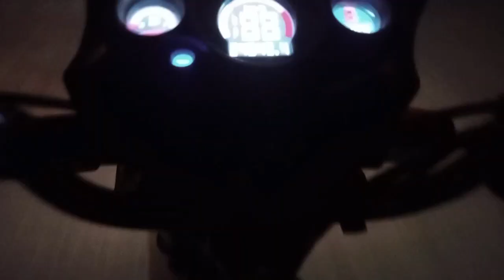Chand Raat| Vlog| Kya Eid Ghalat din manae gae? | Muneeb Tahir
We went out and started walking down the road, talking to the public about Eid ul Fitr! Baba jee ny kaha hum ny eid hi ghalat din Celebrate ki hai!